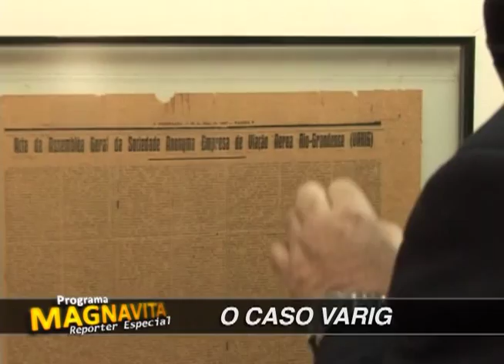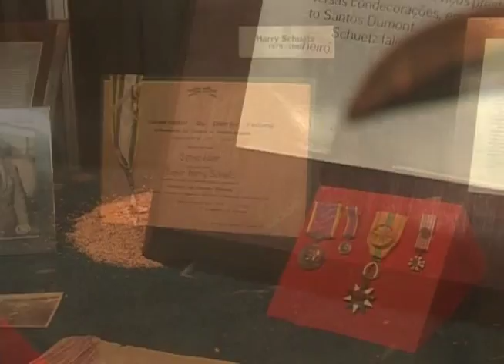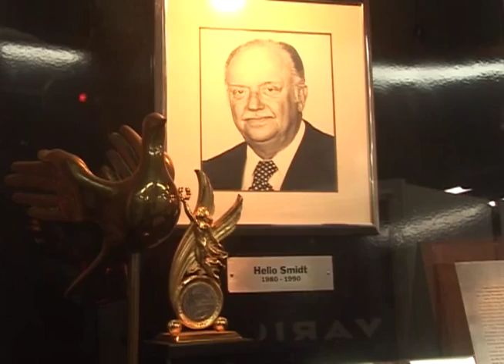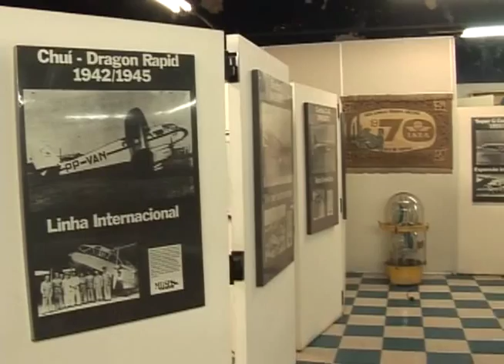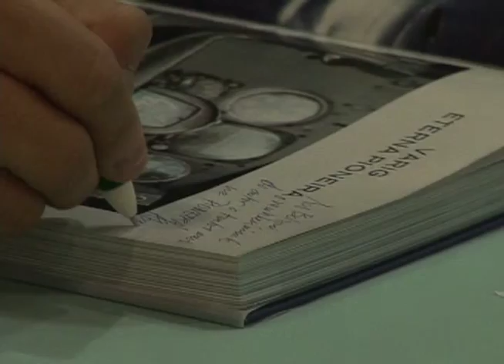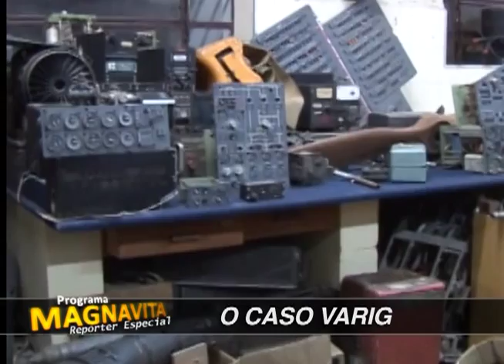PROGRAMA MAGNAVITA REPORTER ESPECIAL - O CASO VARIG (FINAL)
O último episódio dos especiais "O Caso Varig" já pode ser assistido aqui no Youtube. O Programa Magnavita cumpriu a sua missão de levantar a questão do fim da maior empresa de aviação que o Brasil já possuiu. Um trabalho jornalístico único, que visou principalmente mostrar o drama pessoal de milhares de variguianos, aposentados ou demitidos, que hoje passam por dificuldades e que foram relegados ao esquecimento. Com as ferramentas existentes hoje, a efemeridade da TV, a emissão eletrônica está perpetuada. Esses quatro episódios são agora um importante documento, que poderá ser visto pelas próximas gerações, que compreenderão com os depoimentos colhidos pelo Programa Magnavita Repórter Especial, o que ocorreu de verdade. As feridas são recentes. Muitas vezes, um esforço jornalistico como este pode contrariar interesses ainda presentes e, ao colocar o dedo na ferida mostrar uma verdade que muitos preferem que não sejam ditas. Este trabalho jornalístico foi feito em cima de fatos. De atos. De ações que, atendendo a diferentes interesses, resultaram no fim da Viação Aérea Riograndense. Evitamos opiniões ou achismos. Fizemos orelato de fatos e do que aconteceu. O grande consenso de todos os entrevistados é que o princípio do fim ocorreu exatamente na demissão do presidente Fernando de Souza Pinto, instalando-se na Varig, sob o comando de Yutaka Imagawa, uma era de negócios nebulosos envolvendo a família Follegatti na Varig Travel e Rocha Lima na VarigLog, tudo isso tendo um ícone da história da Aviação, Osíris Silva, fundador da Embraer, na cadeira de presidente da Varig. Esta série mostrou também o jogo dos tucanos para abocanhar a Varig no fim do Governo Fernando Henrique Cardoso. Além das tentativas do ex-chefe da Casa Civil, José Dirceu, de favorecer grupos econômicos interessados nos ativos da Varig. Foi mostrada a última
oportunidade de solução, colocada ma mesa pelo ministro da Defesa, José Alencar e rejeitada pela Fundação Rubem Berta, que escolheu um grupo de notáveis, demitindo o presidente Carlos Luiz Martins, que tinha trazido de volta o lucro operacional da empresa. Foi a pá de cal nas chances de real recuperação da empresa. A recuperação judicial, os leilões, o fundo MatlinPatterson, a criaçãoda VRG, a venda de ativos e finalmente a falência da Viação Aérea Riograndense serão temas, no futuro, de uma nova série de especias. A partir da recuperação judicial forma-se um labirinto que precisa ser visitado. Um momento que foi amplamente documentado por nós e que virá a tona. Programa Magnavita Repórter Especial encerra com este quarto episódio um ciclo. O nosso agradecimento aos entrevistados e especialmente aos aposentados pelo Aerus, que perderam a chance de uma velhice mais digna por conta do sucateamento de um plano para o qual contribuíram toda uma vida e da omissão da terceira fonte, o Governo. É para os variguianos que dedicamos estes quatro episódios. Tivemos a coragem de fazer a nossa parte e esperamos que a sociedade tenha consciência do drama humano de milhares de brasileiros que construíram uma companhia aérea que levou de forma honrada o nome do Brasil aos quatro cantos do planeta por décadas e, de forma vergonhosa, foi esquartejada e levada à falência.Fizemos a nossa parte e os nossos registros são hoje um valioso documento a serviço da história. (Cláudio Magnavita)